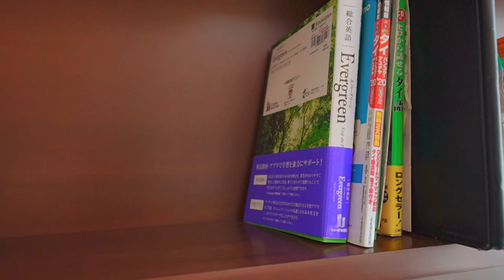[Morning Routine] 26 years old, newlyweds.The morning of a Japanese couple who moved to Thailand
26 years old, Japanese couple. My morning routine for living abroad (Thailand) in just half a year after getting married 🌞

Hello! We are "hohoemi22" (hohoemi22 means a smiling couple)
Every day is trial and error due to unfamiliar life overseas, but we will upload the morning as it is.